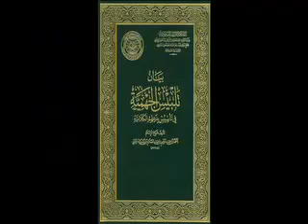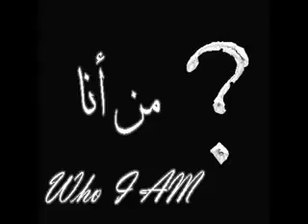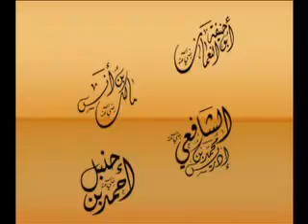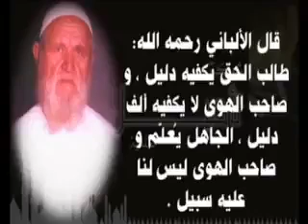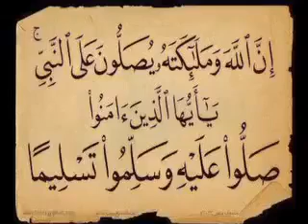قسيدة من انا